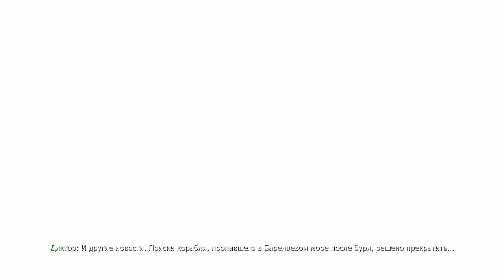Call of Duty 4: Modern Warfare (Old ver.) - Часть 17 - Игра окончена